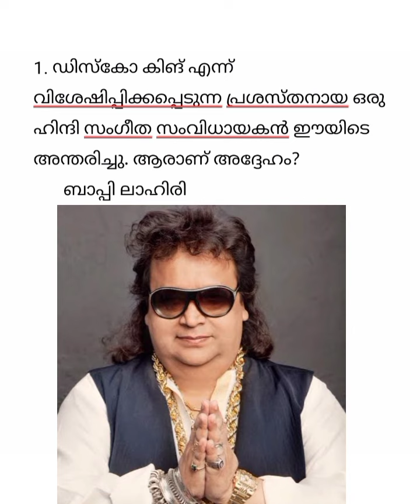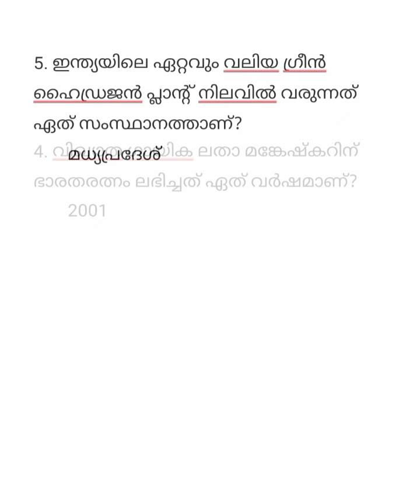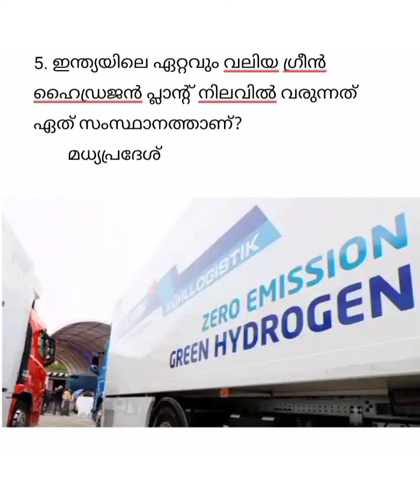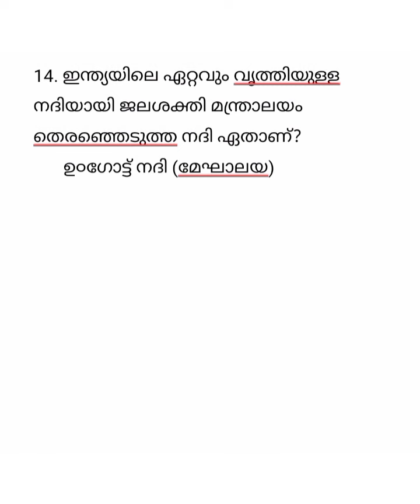GK & CURRENT AFFAIRS 2022 (malayalam) പൊതുവിജ്ഞാനം 2022 part 1